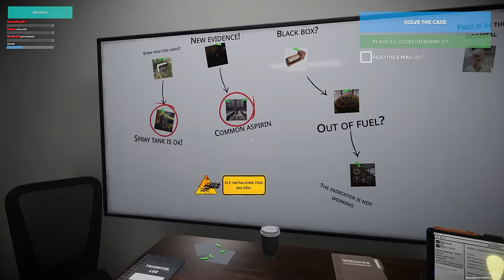We Found the Real Cause of the Plane Crash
Checking out the early access release of Plane Accident